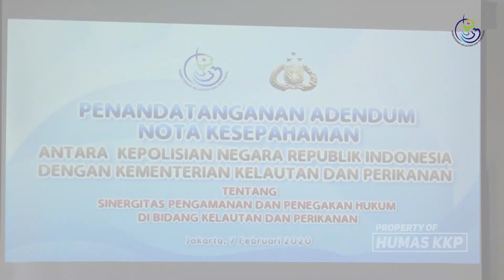[KABAR KKP] Penandatanganan Adendum Nota Kesepahaman antara KKP dan POLRI